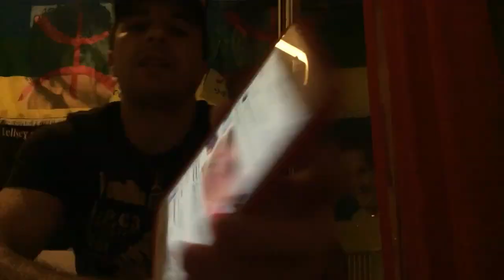Amar Mazi - Refdent zdat inelmaden-is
Analyses kabyles
Débat kabyle
Poèmes kabyles

Langue kabyle
Culture kabyle
Histoire kabyle
Traditions kabyles
Style kabyle

Actualité kabyle
Kabyle
Kabylie

Vive la Kabylie
Vive la Kabylie